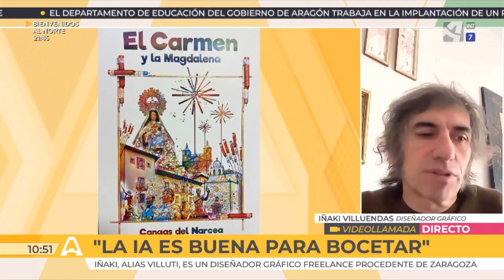"La IA es buena para bocetar"